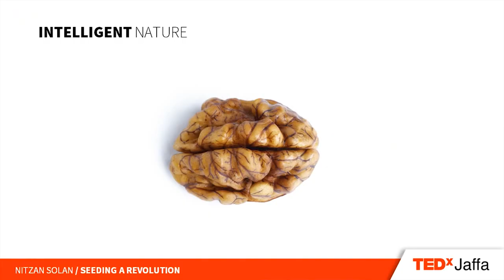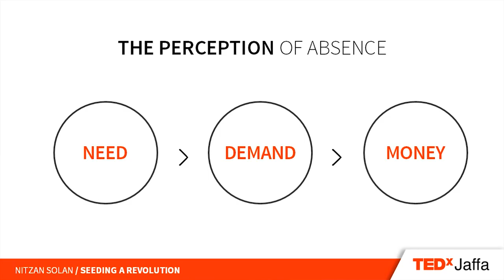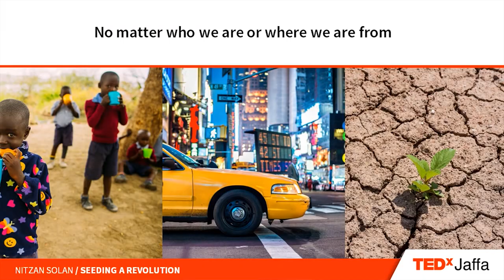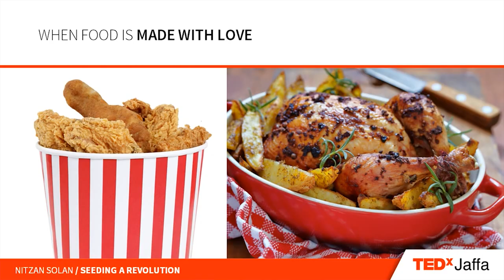Seeding a Revolution | Nitzan Solan | TEDxJaffa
Have you ever tasted food that you grew by yourself?
Can you imagine how that would make you feel?

In her talk, Nitzan Solan will show you why and how we can revolutionize the way we produce and consume our food, enabling everyone everywhere to grow their own fresh and healthy vegetables in a simple and sustainable way.

 Nitzan, B.Sc. is a chemical engineer, CEO at LivingBox and agriculture specialist.
She has experience in applying technological improvements to post harvest solutions and global and food safety standards and performing research and development practices in the medical cannabis industry.
She has extensive experience in planning projects and applying technological solutions for optimal growth quality and yield worldwide. This talk was given at a TEDx event using the TED conference format but independently organized by a local community.